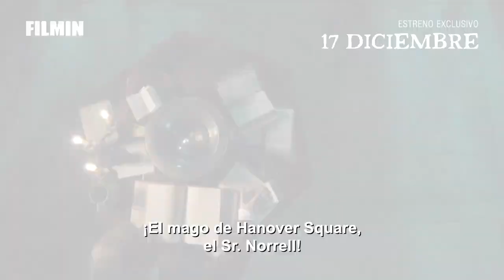Jonathan Strange y el Sr. Norrell - Tráiler | Filmin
Superproducción de BBC que adapta el best-seller de Susanna Clarke, una historia fantástica que imagina un tiempo en el que la magia está a la orden del día. Ganadora de 2 BAFTA, fue considerada por el British Film Institute como uno de los 10 programas de televisión más relevantes del año.